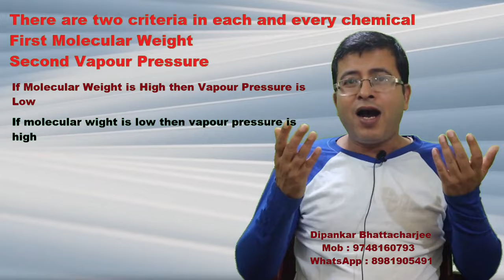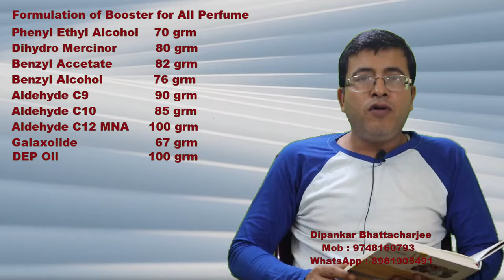Agarbatti perfume booster making formulation for all perfume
In agarbatti business perfume plays an important role. But so many agarbatti businessman has a complaint that they are purchasing perfume from market but after deeping agarbatti when they burnt their incense stick, there is no spreading of pefume smell. The main reason is the molecular weight and the vapour pressure of the perfume. In each and every chemical there are two criterias, first is the molecular weight and second is vapour pressure. This two factors are in an inverse relation. If molecular weight is high then vapour pressure is low and if molecular weight is low then vapour pressure is high. Now if we are going to make a perfume booster for agarbatti perfume in that case we have to mixup some chemicals whose vapour pressure is high and then we have to add our perfume with that high vapour pressure mixture, so that the high vpour pressure chemical mixture enhance and spread our perfume. Here we have explained how to make perfume booster for agarbatti and incense stick.
In this detailed video, learn how to create your very own Agarbatti perfume booster to enhance the fragrance of incense sticks! Whether you’re making incense at home or producing them commercially, this simple yet effective perfume booster formulation can elevate the scent profile of your agarbattis, making them last longer and smell stronger.
What You Will Learn:
The step-by-step process for making a perfume booster for agarbatti (incense sticks).
The ingredients needed to create a long-lasting fragrance for your incense.
Tips for choosing the best essential oils and fragrances to complement your agarbatti.
How to make your incense smell more vibrant and appealing to customers or for personal use.
Why You Need This Perfume Booster:
Enhances fragrance: Boost the scent strength of your incense sticks.
Long-lasting: Make the fragrance last longer, providing a better experience.
Versatile formulation: Works for all types of incense, including traditional and modern scents.
Dipankar Bhattacharjee
Your quiries :
Agarbatti perfume booster
Agarbatti perfume making
Agarbatti fragrance formula
Perfume booster for agarbatti
Making perfume booster for agarbatti
How to make perfume booster for agarbatti
Perfume formulation for agarbatti
Agarbatti perfume enhancement
Incense fragrance booster
Fragrance enhancement for agarbatti
Perfume making formulation
DIY agarbatti perfume booster
Incense perfume formula
Best agarbatti perfume booster recipe
Perfume making tips for agarbatti
How to make perfume booster for all agarbatti
Best perfume booster formulation for incense sticks
DIY agarbatti perfume for stronger scent
Perfume enhancer for agarbatti and incense sticks
Step-by-step agarbatti perfume booster formulation
Natural perfume booster for agarbatti
Agarbatti manufacturing process
How to make strong incense fragrance
Perfume recipes for agarbatti
Home fragrance formulation
Incense stick making tutorial
Essential oils for agarbatti perfume